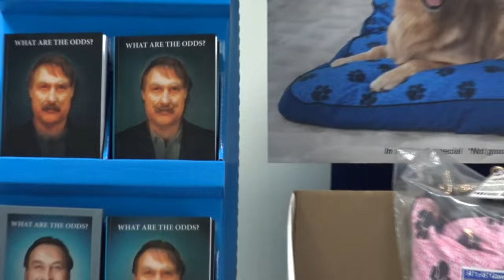2020 Atlanta Open Singles Finals : Landa vs. De La Rosa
2020 Atlanta Open:
September 18 - 20, 2020
Lilburn, Georgia